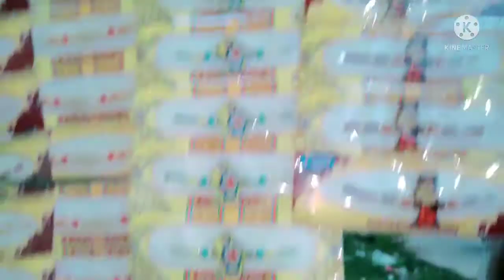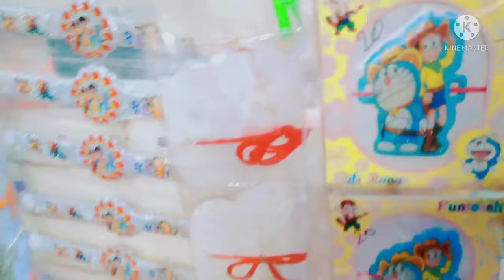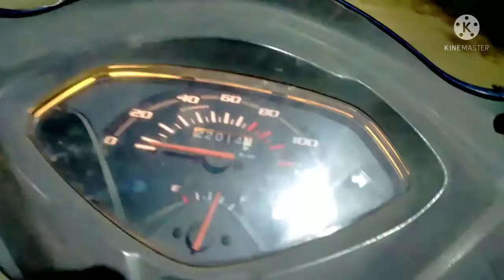Vihan Kaise Apni Rakhi Slect Kar Raha Hai || Rakhi Shopping Vlog || Mahi's Fashion & Lifestyle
Mahi Raut